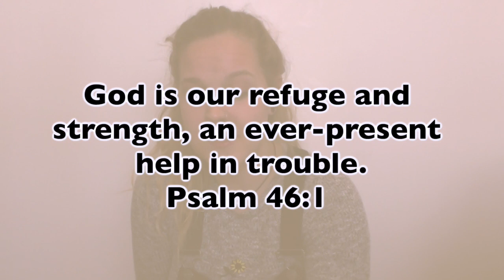Daily dose- Kendra Schmidt- Psalm 46 v1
Today’s Daily Dose is from Kendra Schmidt. Kendra shares about why Psalm 46 vs 1 is meaningful to her.

Looking for fun faith content for kids? It includes songs, skits, jokes, and a concise Christian message for kids. It's live on our Facebook channel on weekdays at 3:30, or check out the whole playlist of archived episodes here:

View more resources for children, youth, parents, church leaders and more